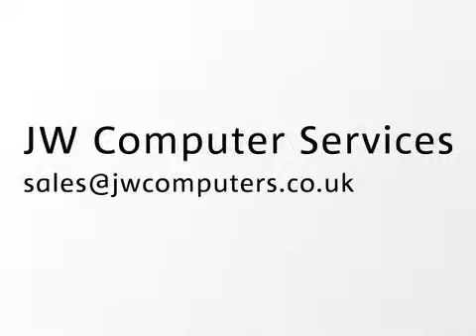Computer Services - JW Computer Services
JW Computer Services has over 10 years experience providing a wide range of IT hardware and software services & support to small businesses and home users services within the North Hampshire area